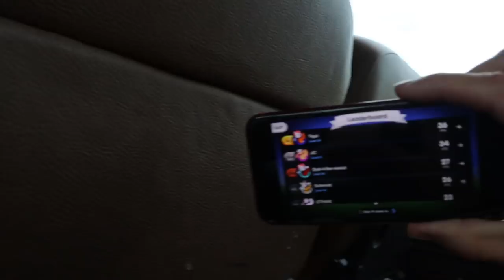College Soccer Pre-Season Gameday Vlog + Highlights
In this video I take you with me for our first Pre-Season Gameday of the season! Hope this gives you a little insight into the student-athlete life!

Come and get involved on the Socials!

The equipment and software I use.